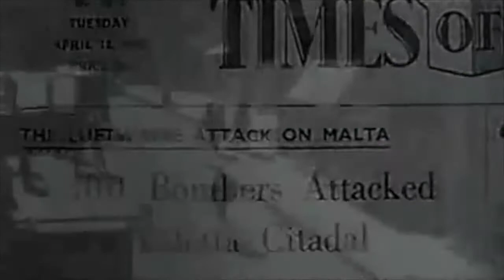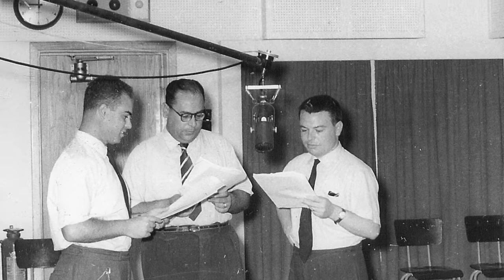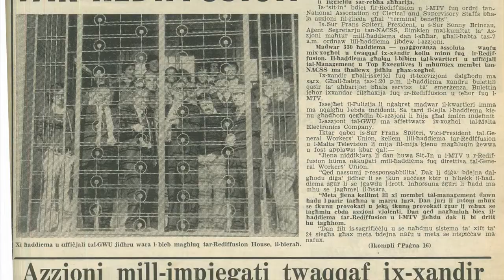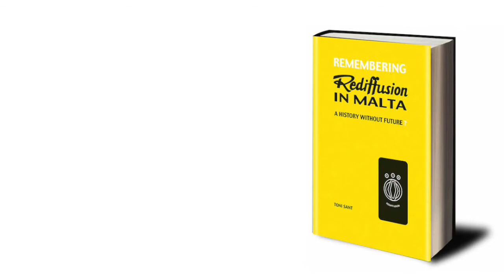X'inhu Rediffusion?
A brief introduction to Rediffusion in Malta (in Maltese) based on Toni Sant's book Remembering Rediffusion in Malta (published by Midsea Books) available